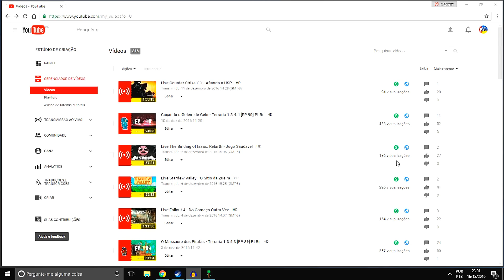Caçando Aranhas do Modo Hard - Terraria 1.3.4.4 [EP 91] Pt Br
Neste episodio da serie do Pescador parrudo, tentarei adentrar um ninho de aranhas, com o intuito de conseguir o cajado Poison Staff.

Terraria é uma terra de aventura! Uma terra de mistérios, um Game inspirado no consagrado Mine Craft, com elementos dos clássicos de Castlevania.

Não se deixe enganar pelos gráficos simplistas, Terraria é complexo e desafiador do começo ao fim, forçando ao jogador, sempre explorar novas cavernas atras de minérios raros para criar armas mais fortes para sobreviver ao mundo de Terraria.